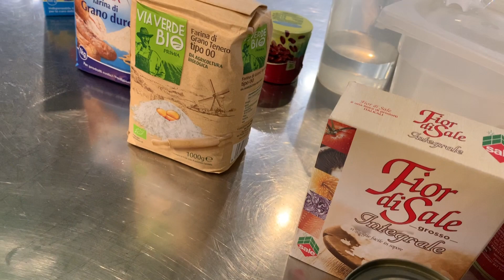Come si fa un buon impasto per la pizza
Matteo Beretta, della panetteria il Pasticcione di san Vittore Olona, ha raccontato nel corso Tigros di lunedì 14 ottobre 2019, come preparare un perfetto impasto per la pizza, in collaborazione con Pizzeria La Piedigrotta